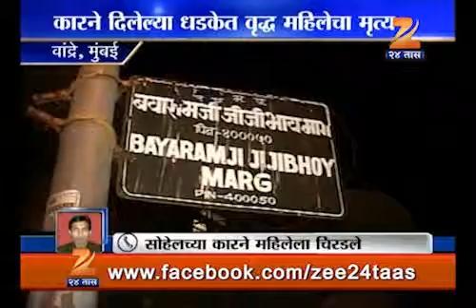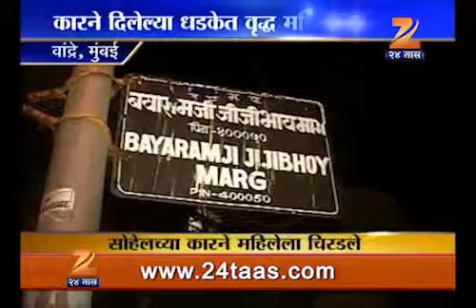0207 bandra accident